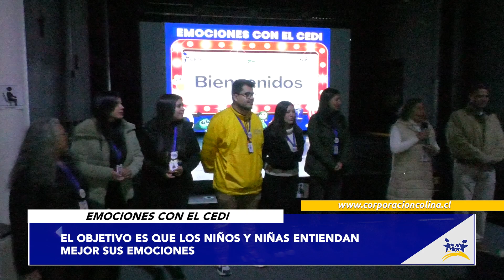Emociones Con el CEDI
El centro de estimulación y desarrollo integral de colina realizó una jornada de cine, el objetivo es que los niños y niñas entiendan mejor sus emociones